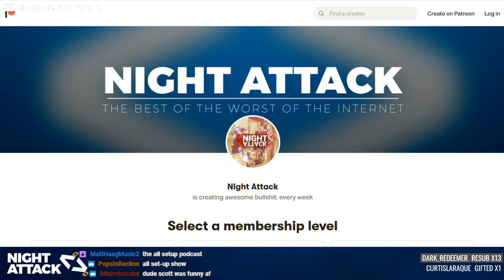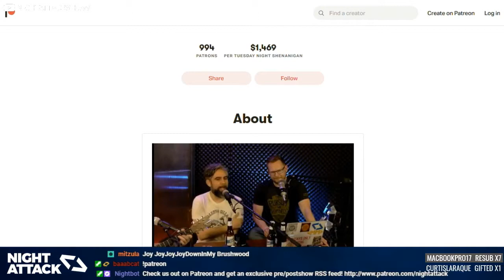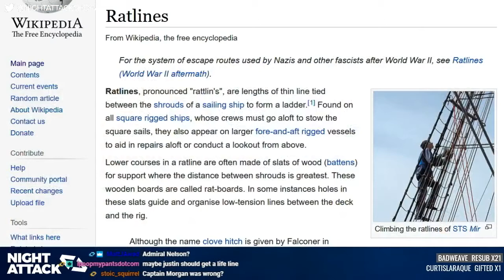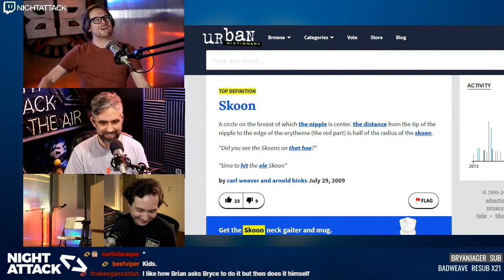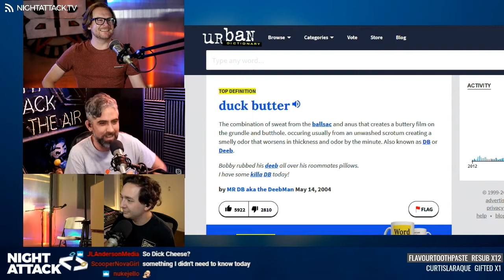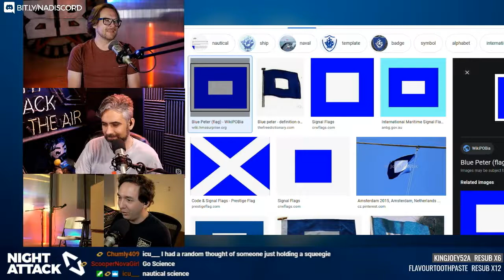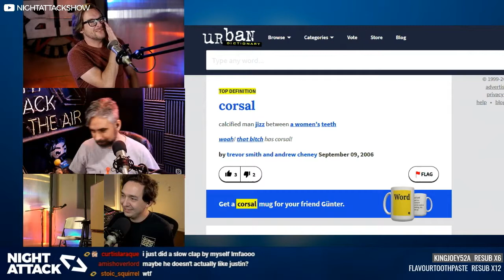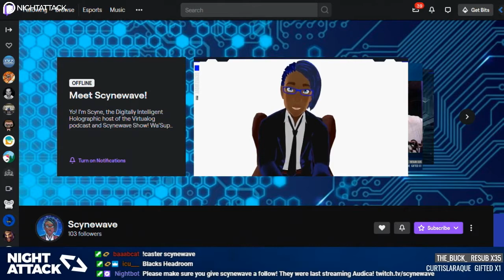Night Attack #342: It's Been...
Brian unveils which lucky weimaraner pup is going to grace the Brushwood home. Plus, a brand-new game, "Naughty or Nautical" with telecom services provided by our friends at AT&P. AT&P: Connecting the world(TM). Hip hip hooray! :(